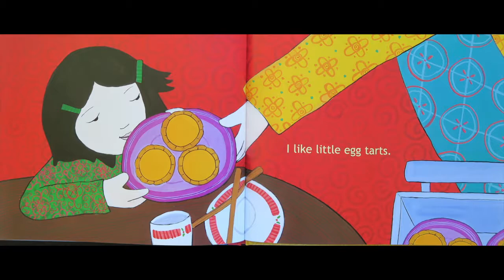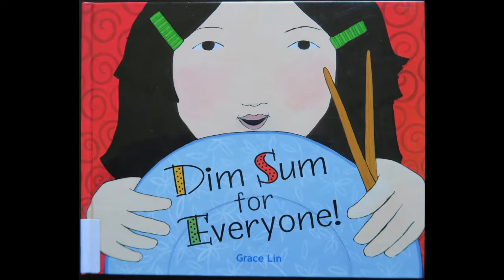"Dim Sum for Everyone!" by Grace Lin